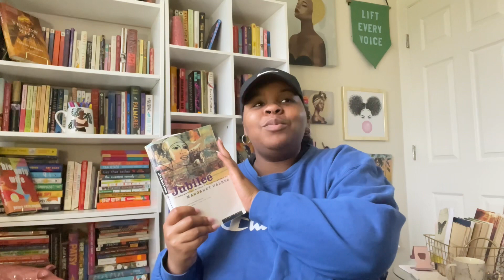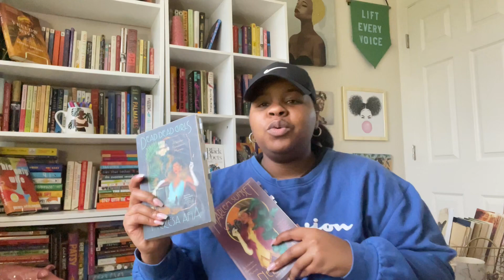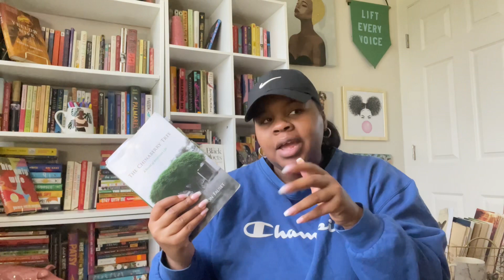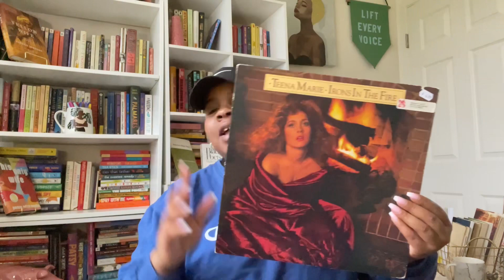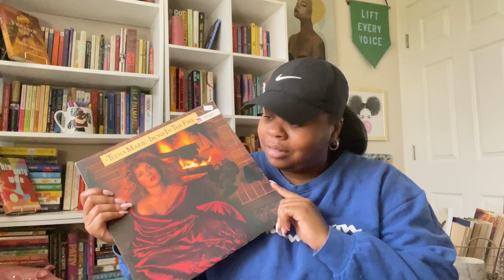October Wrap Up 2023: Books, Music, Movies | Lex Reads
So, here we are again with a monthly wrapup. This year is going by super fast. October was a good month for reading. You guys know I also tell you what I listen and watched for the month. Enjoy!